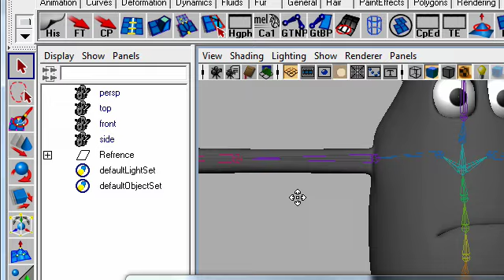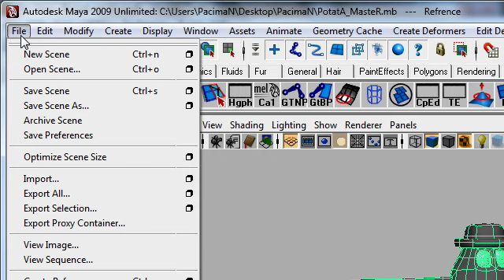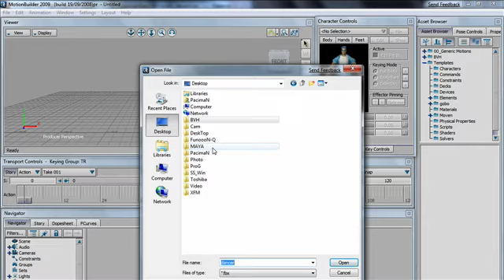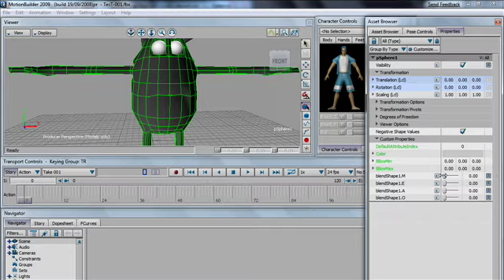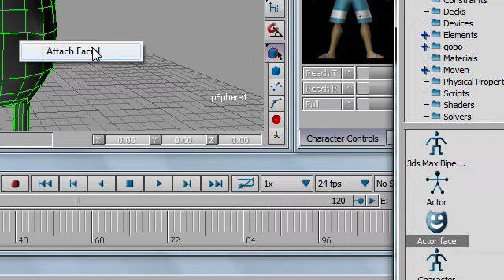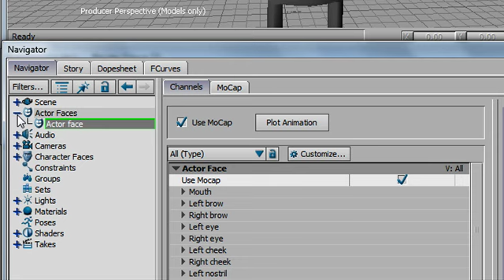MotionBuilder Voice Part1 تركيب الصوت على البلندشيب